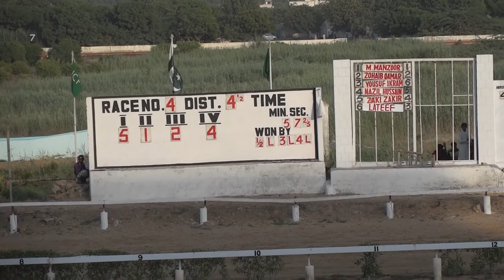Horse Race No4 in KRC October 11th 2020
This video is about KRC Derby Hose Race in Karachi, In this video we will show you the horse race no.4 . There are 4 leveles to win for winners first second third and fourth. The distance is divided into four categories in furlongs. The number of races are 5 as well. The number of tags are 1-7 which are given to the horses and the name of ridders are displayed on the result panel.